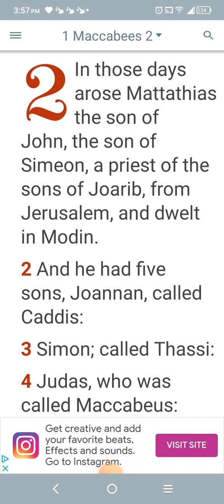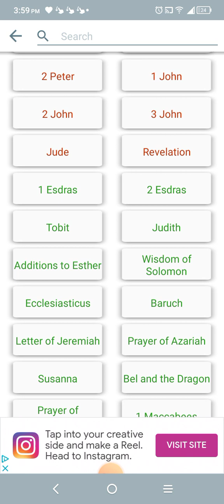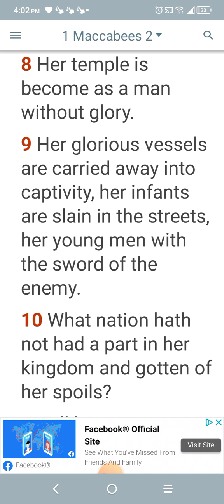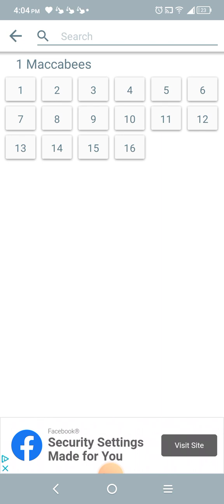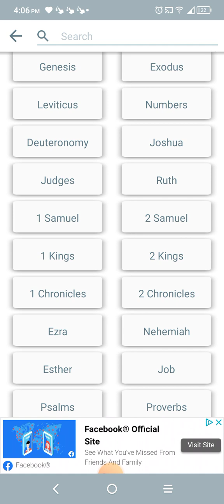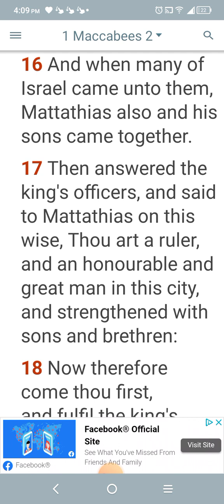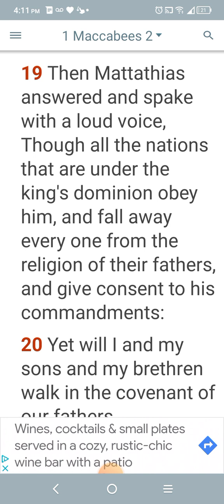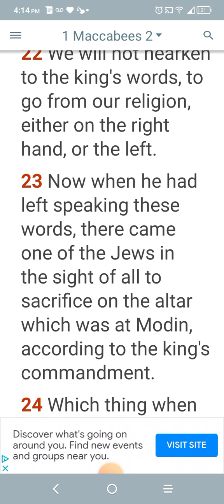The Maccabees rebels 💪